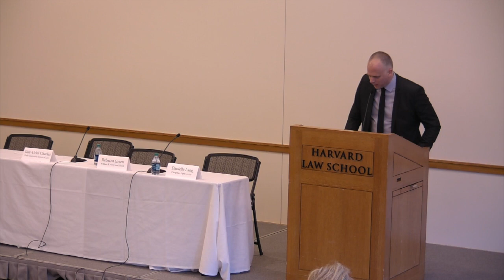Courting and Selecting the Electoral College: Panel IV and Concluding Remarks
Few institutions are as important to shaping the future of the United States as the electoral college.  Professor Lawrence Lessig and the Harvard Law & Policy Review hosted a conference at Harvard Law School on Oct. 18 - 19 on the historical and philosophical foundations of the electoral college, as well as potential avenues to amend the institution in the current political climate.

Panel IV and Concluding Remarks: Courting and Selecting the Electoral College:

Samuel Issacharoff (professor, New York University School of Law)
Victoria Bassetti (fellow, Brennan Center for Justice)
Guy-Uriel Charles (professor, Duke University School of Law)
Rebecca Green (professor of practice, William & Mary Law School)
Danielle Lang (voting rights & redistricting co-director, Campaign Legal Center)

Concluding Remarks: Jesse Wegman (Editorial Board Member, New York Times)